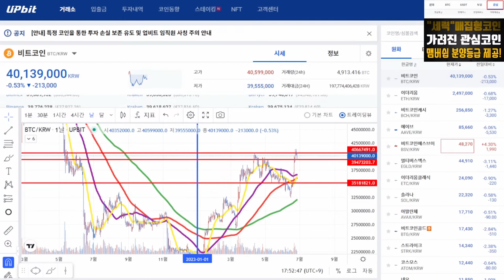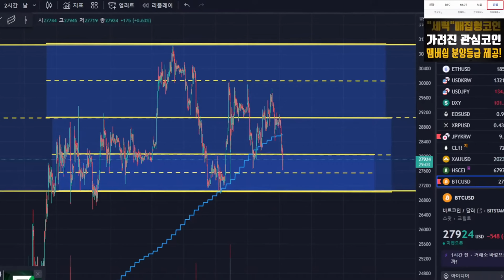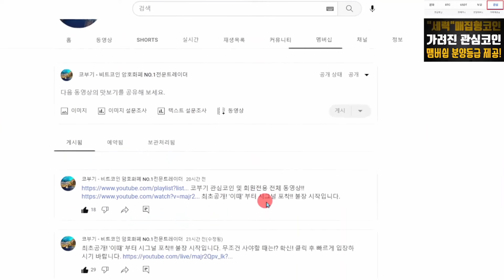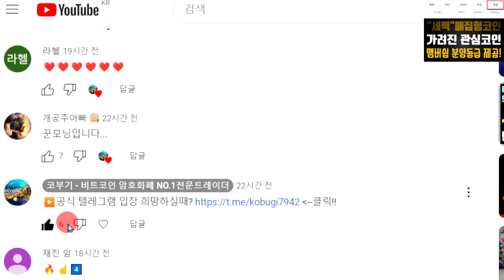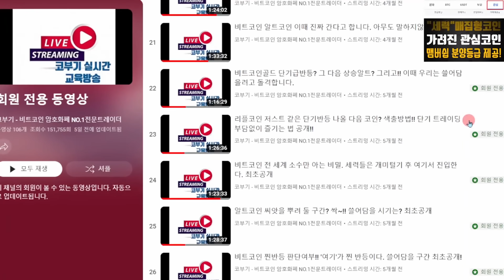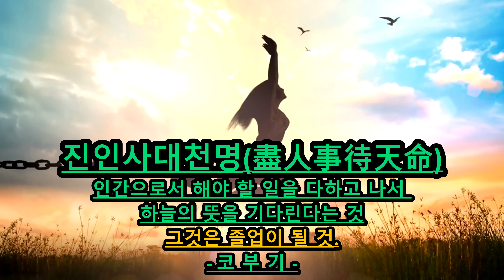선언! 비트코인 '이때' 확인하고 몽땅 싹쓸이 매집해도 졸업한다. 걱정 붙들어매자.